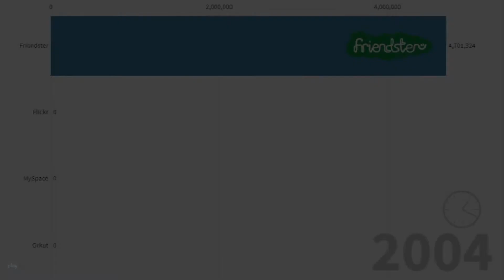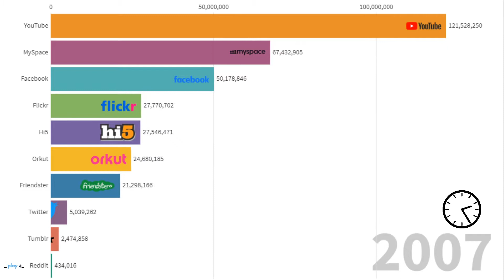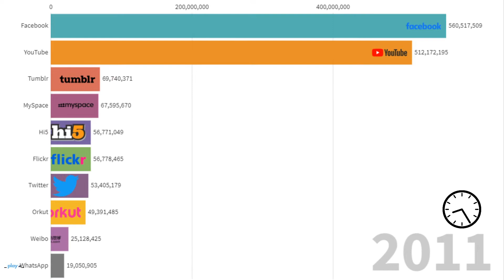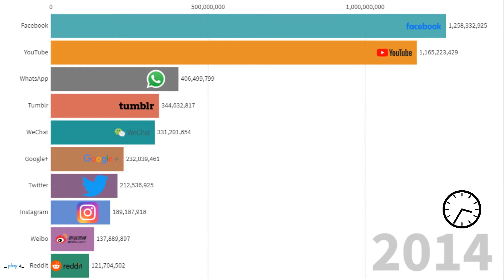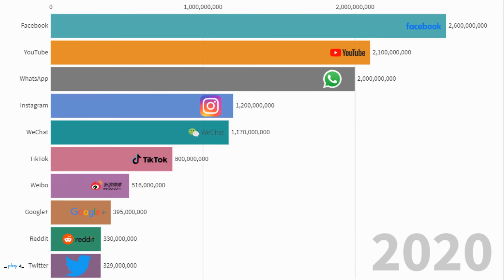Most Popular Social Media Platforms 2004 - 2020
- Ranked by active monthly users

Protect your online privacy today!

Do you find data interesting?

We do too, that's why we made this cool racing bar graph listing the worlds most popular social media platforms from 2004 all the way up to 2020!

What's your favorite social media platform? Let us now in the comments!

Social Media Platforms Listed:

Friendster
Orkut
Flickr
My Space
Hi5
WeChat
Google+